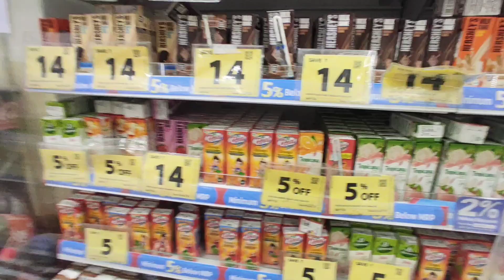Puja gi matungda Silchar chtluba/Assignment su submit twrure#manipurivlog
Video Link:

 • Ikson - New Day (Vlog ...